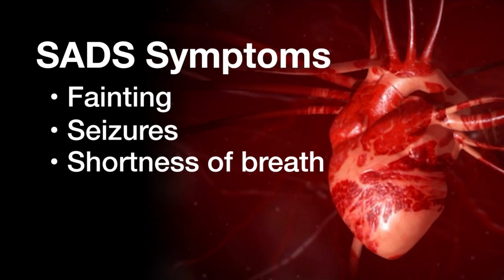HealthWatch: SADS - Sudden Adult Death Syndrome 4/13/2023